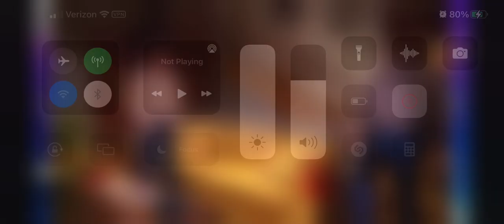Kitty’s Menopause￼ p1￼